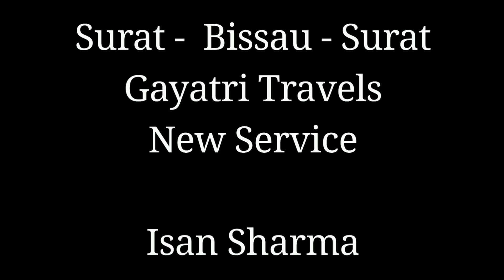New Bus Of Gayatri Travels: Surat To Bissau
36 Sleeper Long, Surat To Bissau: Gayatri Travels Departing From Surat Bus Parking On 13:00 Hrs.

Bus: Gayatri Travels
Venue: Sardar Market Bus Parking : Surat
Date: 19/06/2024, Wednesday
Camera: Mi Note-5
Video By: Isan Sharma

2x1 Sleeper Bus Of GAYATRI TRAVELS Which Runs From Surat To Pilani Every Day. It Leaves Surat At 11:00 Am And Reached Pilani Next Day At 08:00am, This Bus Cover The Of Distance From Surat To Pilani Or Pilani To Surat Is 1100 km At The Speed Of 50 Kmph.

There Is another Bus Which Runs On These Routes Is Snehlata Travels And Modi  Travels